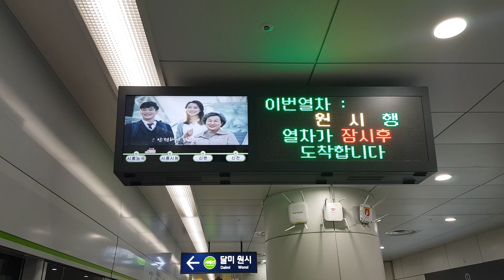20180925 서해선 시흥능곡역 진입 (원시행 열차) Seoul metropolitan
20180925 서해선 시흥능곡역 진입 (원시행 열차) Seoul metropolitan